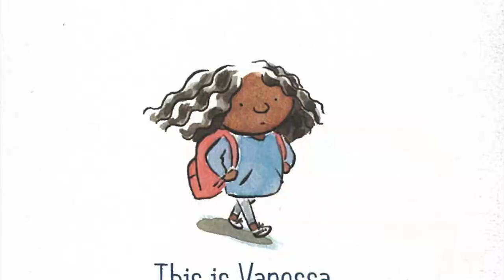DPPS Civics Read Aloud Walk With Vanessa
National Bullying Prevention Month Read Aloud